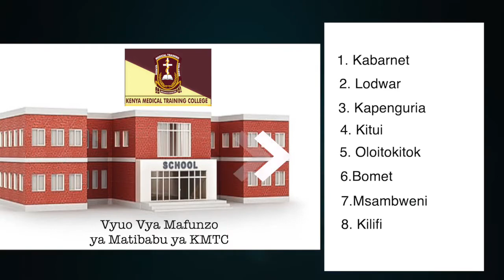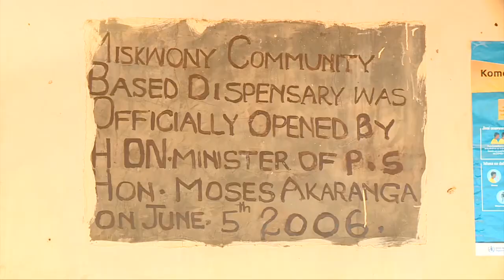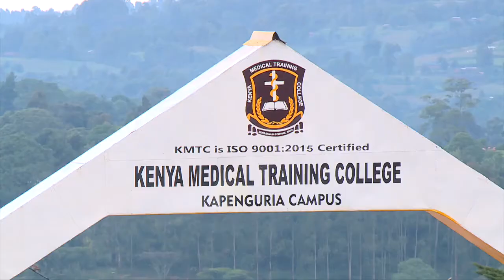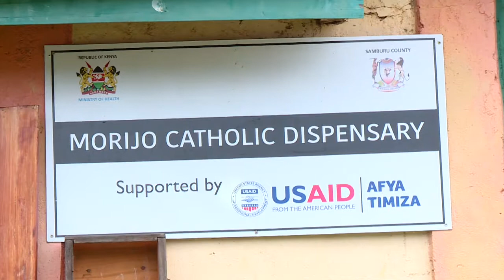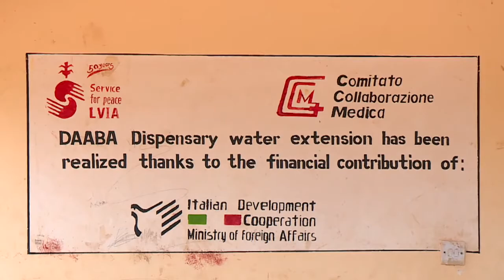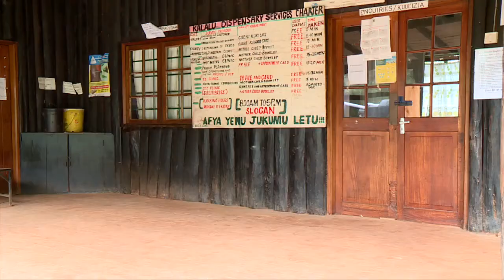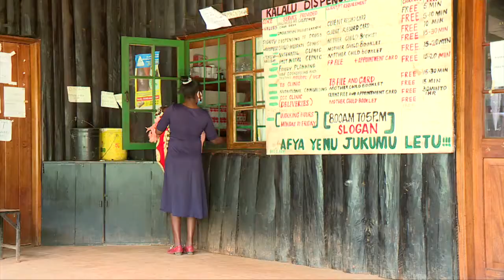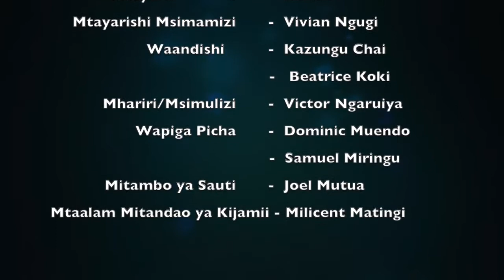BEYOND ZERO SCHOLARSHIP FUND PROGRAM - PART 1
Beyond Zero Scholarship Fund Program complementing efforts towards bridging the gap in human resources for health in Kenya’s most remote, marginalized and hard to reach areas.